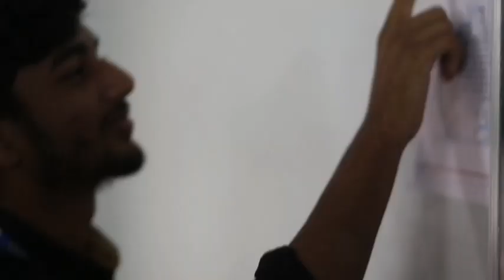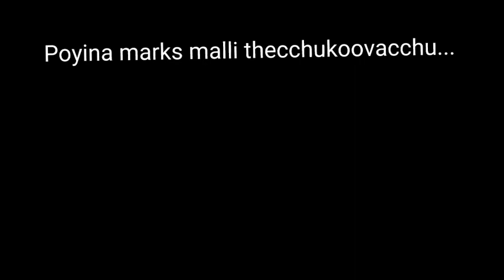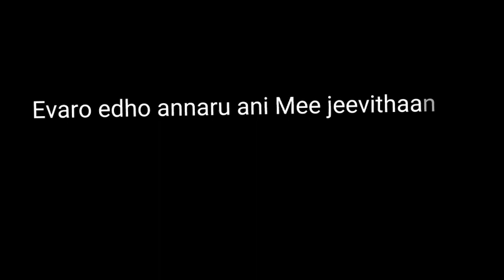Short film By CSE students || Srinivasa institute of engineering and technology